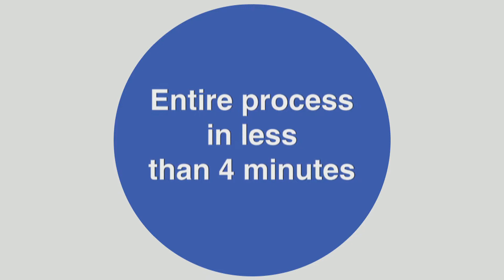Varian Medical Systems - RapidArc Promo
A marketing/trade show video that showcases medical technology.  When viewed in HD resolution, this example clearly demonstrates HD quality graphics delivery over the web.